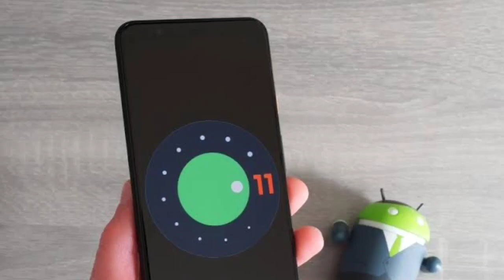Realme 3/3i/5/5s/5i/C2 Android 11 Update | Android 11 Update Big Announcement